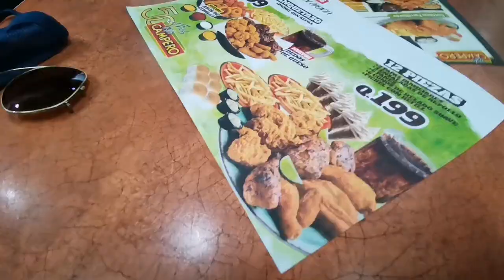THE LAST VIDEOS: Guatemala: HueHue for Lunch then off to Xela (Quetzaltenango) - Fuentes Georgina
thanks the The Heart Of Travel for hooking us up with Selwyn and our border connect.

All Music by: Empidemicsound.com